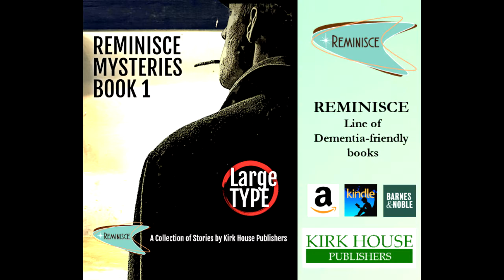Pediatric & Young Adult Lewy Body Dementia, An Inspirational Story of Help and Hope on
Our Host, Lori La Bey talks with Lorena Demian who is back with to share her journey having two children, David and Jessica, both diagnosed with Lewy Body dementia. It’s been about 7 years since Lorena has been on the show and my guess is she has experienced more on her journey than any of us can imagine.  Also joining us is Dr. Rosemary Laird and Deanna Vigliotta.

Dr Laird is a recognized expert in diagnosis and care of patients with Alzheimer’s disease and served for 25 years as a Medical Director for two state of Florida Memory Disorder Clinics (Health First and AdventHealth Maturing Minds).  She is the founder and Chief Medical Officer for Navigating Aging Needs, LLC. She is also a Principal Investigator at ClinCloud Research in Viera, Florida focusing on clinical trials for Alzheimer’s disease. Dr. Laird also continues as a community faculty member of the Florida State University Department of Geriatrics. She is a passionate advocate for the support of family caregivers and co- authored the book Take Your Oxygen First: Preserving Your Health and Happiness While Caring for a loved one with Alzheimer’s Disease.

Deanna Vigliotta is the National Sales Manager for Seni, which produces premium adult incontinence products.  She has an extensive 30 year background in healthcare sales and sales management.  Deanna joined Seni in early 2019 to help expand the Seni brand presence on the US market and educate both consumers and senior living communities about the importance of choosing high quality fully breathable products.

Contact Lori La Bey with questions at